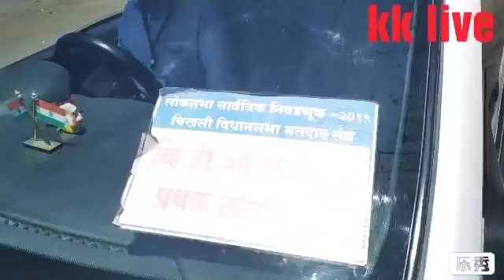मतदारांच्या व जनतेच्या बोलक्या प्रतिक्रिया!बुलढाणा लोकसभा निवडणूक!kk live chikhli!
के के लाईव्ह चिखली